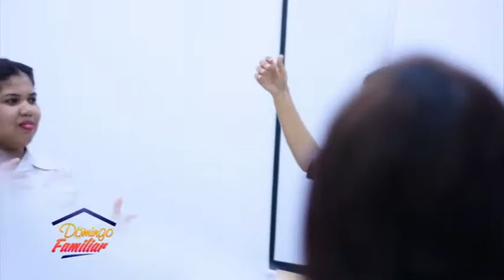Domingo Familiar 09 09 2018 B02